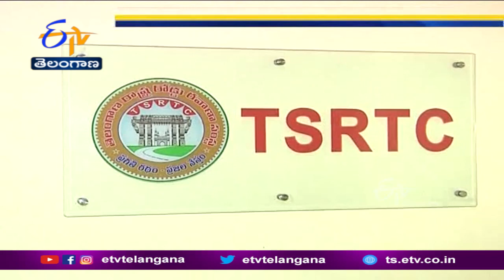మేడారం జాతరకు TSRTC ప్రత్యేక బస్సులు : సజ్జనార్ | TSRTC Special Buses For Medaram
మేడారం జాతరకు TSRTC ప్రత్యేక బస్సులను నడుపుతుంది. ఈనెల 16 నుంచి మేడారం స్పెషల్ బస్సులు నడుపుతుందని... RTC ఎండీ సజ్జనార్ పేర్కొన్నారు. MGBS నుంచి ఈ ప్రత్యేక బస్సులు నడుపుతున్నట్లు ఆయన వెల్లడించారు. హైదరాబాద్ డిపో-1 సూపర్  లగ్జరీ బస్సులు... MGBS నుంచి ఉదయం 6 గంటలకు... మేడారం నుంచి మధ్యాహ్నం 3 గంటలకు బయలుదేరతాయి. హైదరాబాద్ -2 డిపో బస్సులు MGBS నుంచి ఉదయం 7 గంటలకు... మేడారం నుంచి సాయంత్రం 4 గంటలకు ప్రారంభం అవుతాయి. పికెట్ డిపో బస్సులు MGBS నుంచి ఉదయం 8 గంటలకు... మేడారం నుంచి సాయంత్రం 5 గంటలకు బయలుదేరతాయని సజ్జనార్  పేర్కొన్నారు. ప్రజల సౌకర్యార్థం RTC వెబ్ సైట్ లో...TSRTC యాప్ లో బుక్ చేసుకునే వెసులుబాటు కల్పించారు. మేడారం ప్రత్యేక బస్సులకు 398రూపాయలు తీసుకుంటున్నట్లు... వెల్లడించారు. ఈ అవకశాన్ని భక్తులు సద్వినియోగం చేసుకోవాలని MD సజ్జనార్ విజ్ఞప్తి చేశారు.